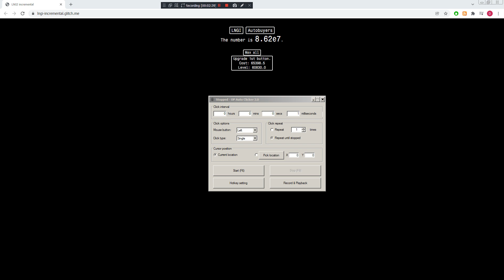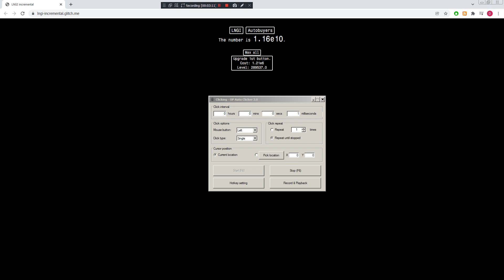QuSa E900 9